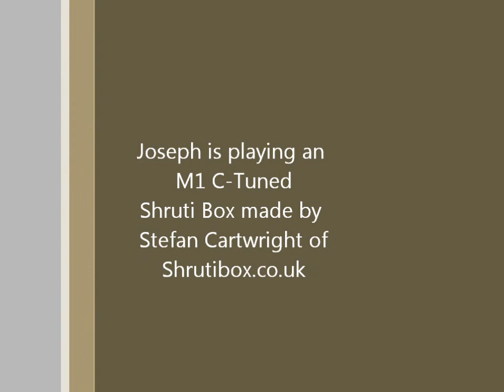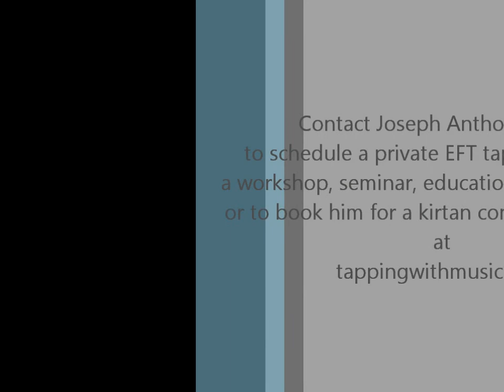Heaven Help the Drunkard, the Shruti Box Version, by Joseph Anthony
A song of hope for everyone struggling with addictions. Check out tappingwithmusic.com after the video to learn more about Joseph and the many services he offers: from Skype EFT/Mentoring sessions to workshops, kirtans, concerts, and more.